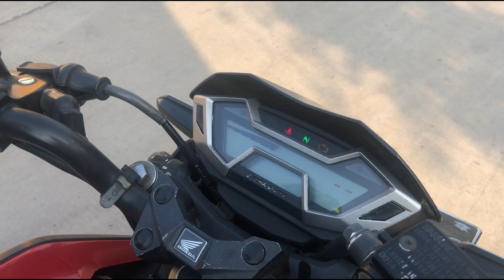NgeVlog minggu pagi - Suasana Cikarang baru/Golf Sepi banyak yang olahraga.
Minggu pagi cikarang baru / Golf.